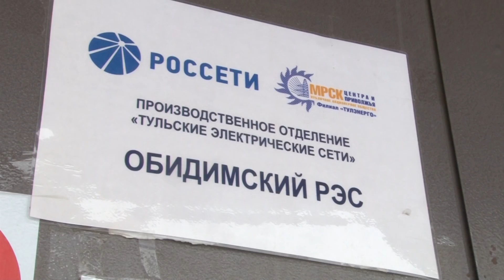Сюжет ТСН24: Скачок напряжения в поселке Рождественский уничтожил электротехнику местных жителей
Лампочки в квартирах повзрывались, холодильник, телевизор и другая дорогостоящая техника сгорели. К таким последствиям привел резкий скачек напряжения в одном из домов поселка Рождественский. В инциденте жители винят рабочих, которые при установке опоры ЛЭП якобы задели линии электропередач. Подробности происшествия в материале Ольги Чигинцевой.